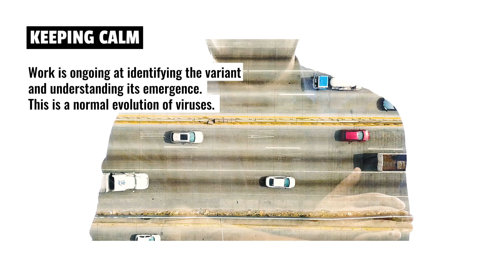COVID-19 UNCHARTED - Part 3 : A NEW STRAIN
A new variant of coronavirus has been found and it is growing faster in some parts of England. It is something to keep an eye on. It is important to keep calm and move on with our lives while we are keeping the restrictions. Stay Safe, Stay Home.
Have a smaller and safer Christmas.